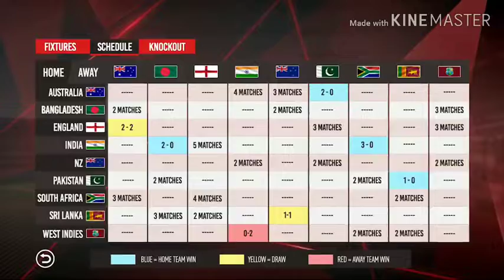REAL CRICKET 20 OFFICIAL TRAILER LAUNCHED🔥NEW STADIUMS,CUTSCENES,TWO PLAYER MULTIPLAYER, HIGHLIGHT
REAL CRICKET 20 OFFICIAL TRAILER LAUNCHED🔥NEW STADIUMS,CUTSCENES, BOWLING ACTION, HIGHLIGHT FEATURE

Best Rated Cricket Game with Real-Time Multiplayer & Christmas PvP Contest.

"Most Competitive Game of 2018" - Google Play
It’s bigger and better than before.
Welcome to the most authentic, complete and surreal Cricket experience on Android - Real Cricket™ 19 now with 3D Gameplay & Real Time Multiplayer.

RANKED – Create your own team (with customized jerseys, logos and bat stickers) and compete with others.
UNRANKED – Choose an International, Masters or Premier League team and compete with others.
PLAY WITH FRIENDS – Create room and invite friends for a match-up.

CAMPAIGN MODE
Select your team and set up a tour against any test playing team.

MOST INNOVATIVE GAMEPLAY EVER!
For the first time, feel the difference between various batsmen and their styles of play with Batting Types – Defensive, Balanced, Radical and Brute, each with their unique cricket shots and aggression levels making it one of the best games in World Cricket

Review the umpires call for edges and LBW with the most enhanced technology of the ultraedge review system which includes both Hotspot as well as Snickometer.

RAIN AND DUCKWORTH-LEWIS METHOD
Weather is unpredictable and it may rain anytime. Same is the case in the most authentic cricket game on the store. Now introducing Rain and Duckworth-Lewis method for a rain-curtailed match adding unpredictability to the outcome of the entire match

TOURNAMENTS
Real Cricket™ 19 has 16 Different World Cricket Championships  including the World Cup, Asia Cup, Champions Cup, Master Cup, Under 19 World Cup and Premier Leagues including the Indian Premier League, Pakistan Super League, Bangladesh Premier League, Big Bash Cricket and Caribbean Premier League

INDIAN PREMIER LEAGUE – PLAYERS AUCTION
The only Mobile Cricket Game in the world to allow users to participate in the IPL Auction building their own Dream XI and competing for the most coveted cup in Premier League history!

DRS & THIRD UMPIRE
The best in class and most authentic Decision Review System is now included. Also, Experience Third Umpire referrals for Run Outs and Stumpings